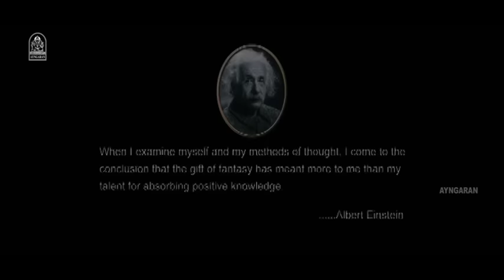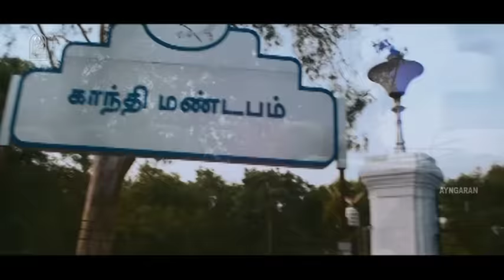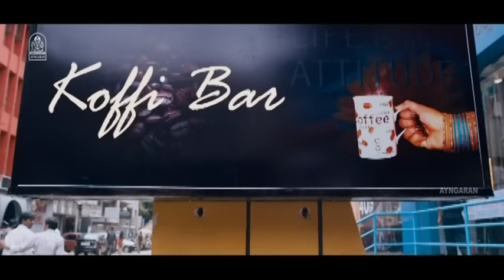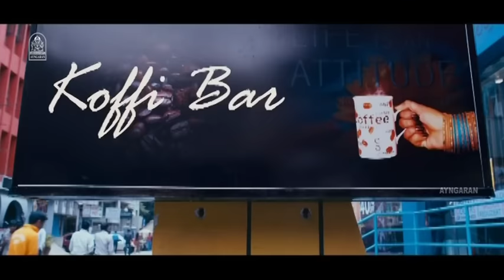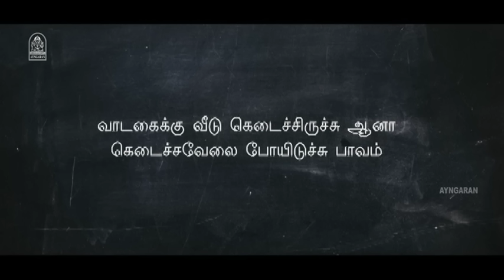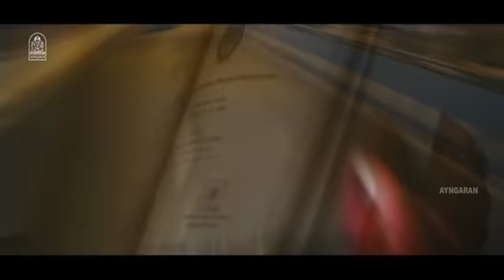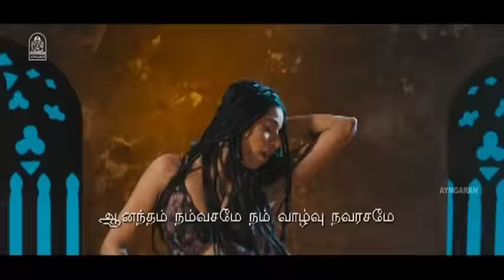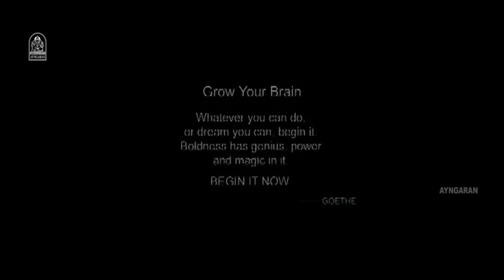நிமிடங்கள் | Nimidangal Full Movie | Shashank | Suman | Atul kulkarni | Tamil Movies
ayngaran Watch Nimidangal full movie featuring Shashank, Suman, Atul kulkarni, Bianka Desai in lead roles. Nimidangal is a 2013 Tamil drama directed by Geetha Krishna.

Movie Credits :
Starring : Shashank, Suman, Atul kulkarni, Bianka Desai
Director : Geetha Krishna